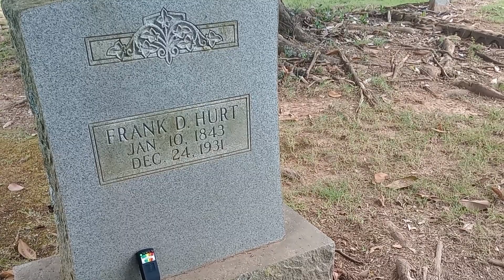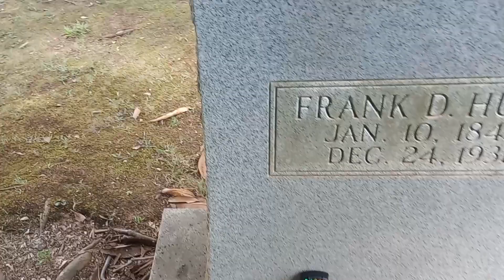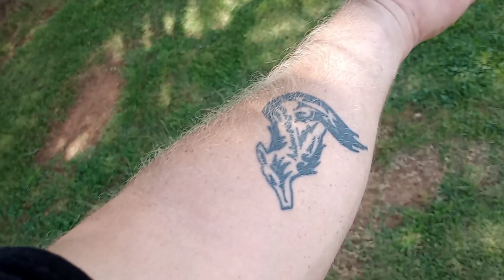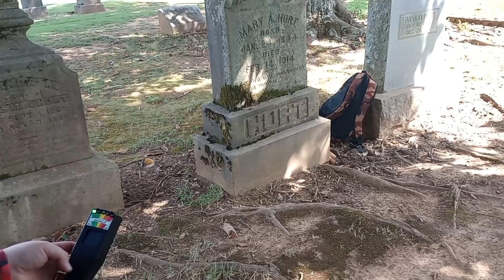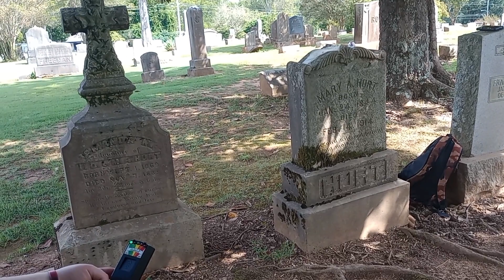Investigating cedar hill cemetery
This is a cemetery we went live  at and they decided they did not like it  so they decided to turn off all the service on both of our phones and we did not get service until we was a mile or two away from the cemetery.